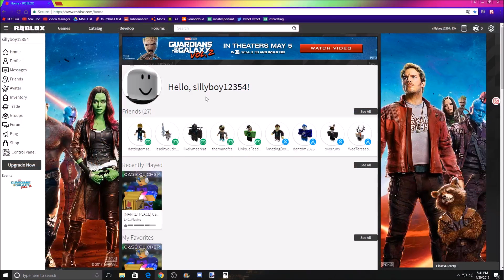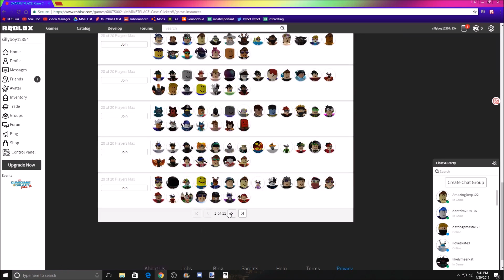Case Clicker - Nothing to Something Ep. 2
yessssss more lucky